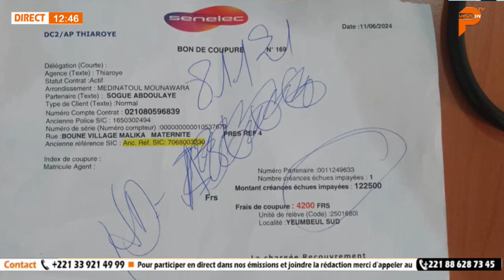"Sathieu mofa ame..." Abou Diallo recadre Sonko et tire sur Diomaye sur la gestion des hopitaux